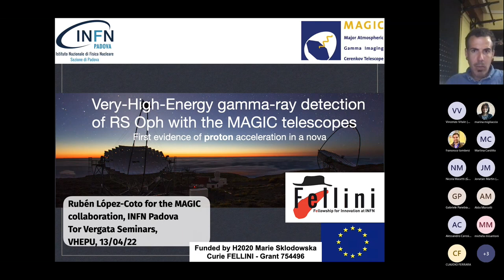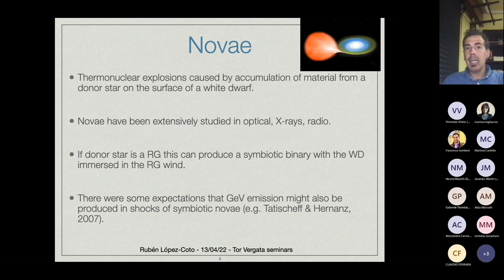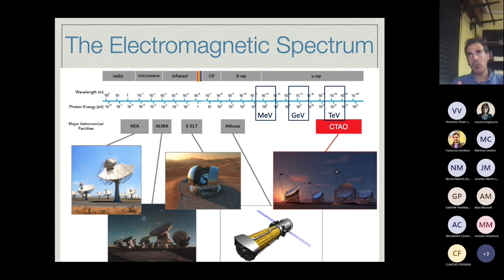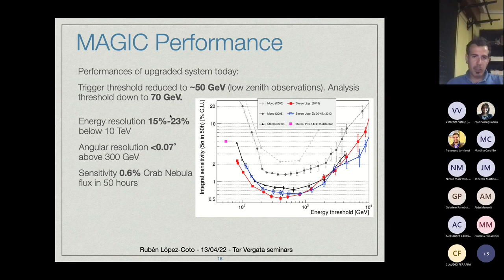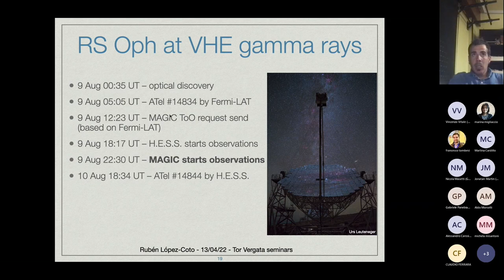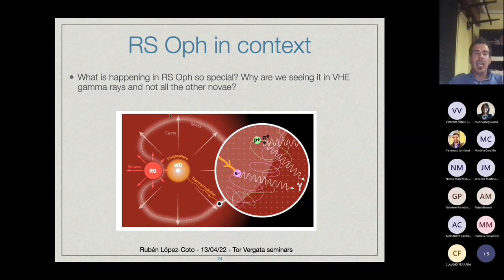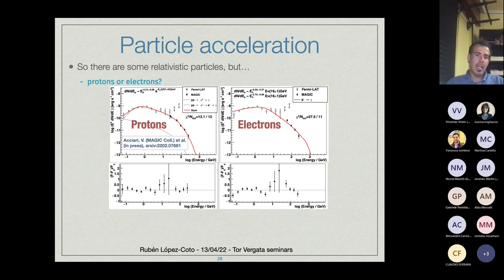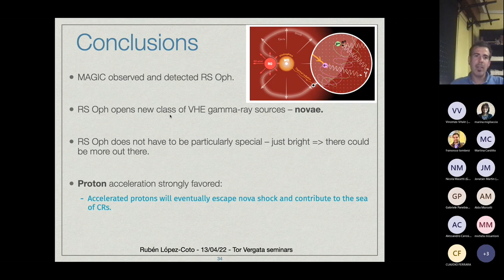Very-High-Energy gamma-ray detection with MAGIC: First evidence of proton acceleration in a nova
Tor Vergata Astrophysics Seminars - Rubén López-Coto (INFN Padova) - Very-High-Energy gamma-ray detection of RS Oph with the MAGIC telescopes: First evidence of proton acceleration in a nova - 13/04/2022

Abstract
RS Ophiuchi (RS Oph) is a recurrent nova whose latest eruption took place on 2021 August 8th. MAGIC observed RS Oph during the maxima of the eruption and detected it in very-high-energy gamma rays, establishing novae as a new source class at these energies. We present the MAGIC observations of RS Oph during its latest eruption, triggered by the Fermi-LAT detection of high energy gamma rays from this source. We studied the high and very-high-energy gamma-ray emission in the context of other novae and modeled the non-thermal spectrum in a framework of leptonic and hadronic models, significantly favoring the hadronic origin of the emission.